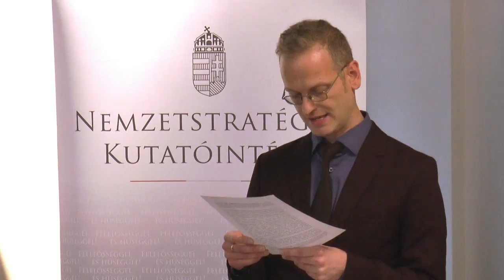Dr. Lajtai László: A 19. századi magyarországi nemzetfogalmak kérdése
Budapest, 2017. október 6.

Nemzetstratégiai Kutatóintézet -
Orbán Balázs Akadémia